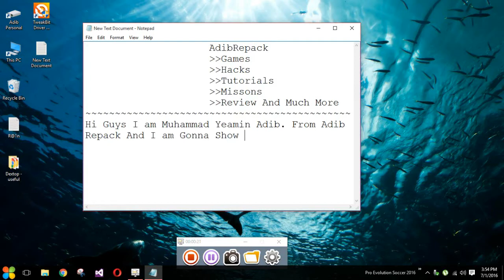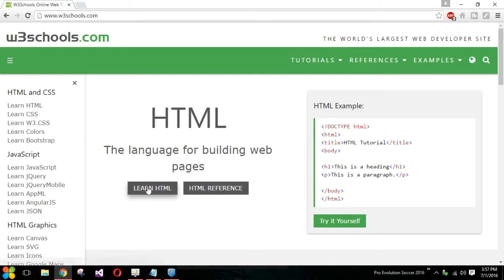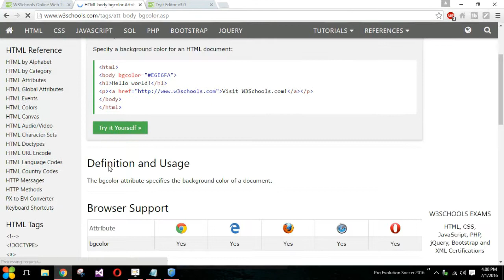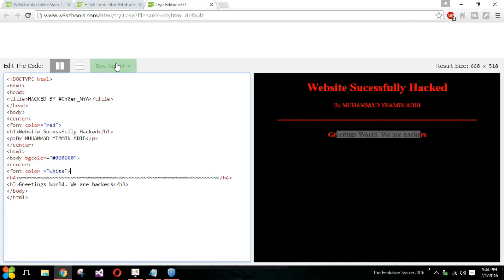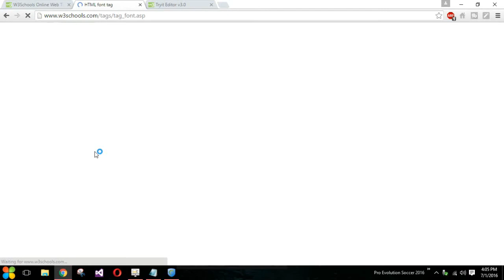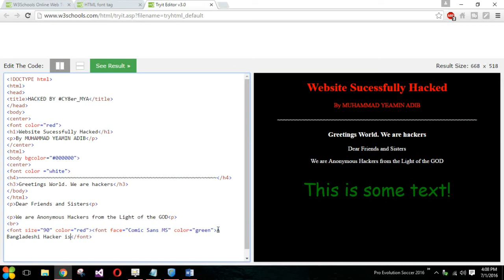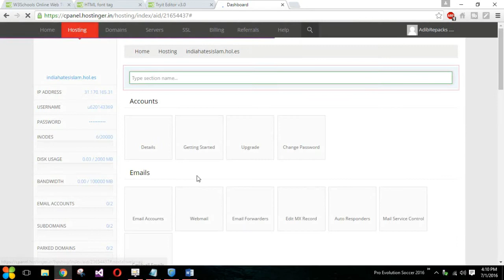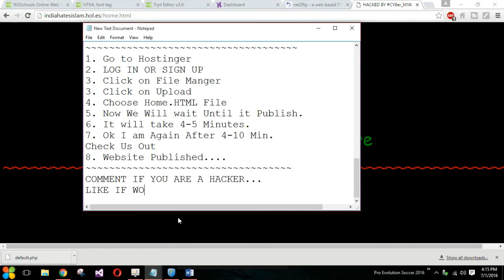How to get an Unauthorize access to any Website!!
Hi Guys
This Video is about Hacking and Carding so please read the description.

____JUST_FOR_PRANK___
Thank For Supporting Us and We have reached 30+ Subscriber and this video is for PRANK.. DONT GO TO TITLE
___JUST_FOR_PRANK____
WARNING : THIS VIDEO IS ONLY FOR PRANK. DONOT MAKE ANY HARM TO SOCIAL MEDIA RIGHT AND RULES.